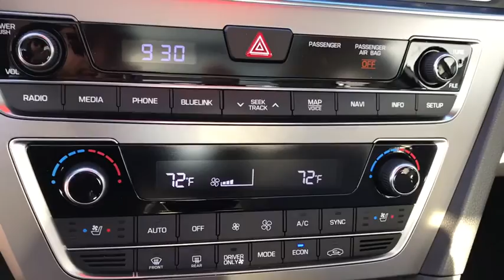2017 Hyundai Sonata Hybrid Manassas, Chantilly, Fairfax, Woodbridge, Centreville, VA 17053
2017 Hyundai Sonata Hybrid
2017 Hyundai Sonata Hybrid Limited - Stock#: 17053 - VIN#: KMHE34L3XHA067880